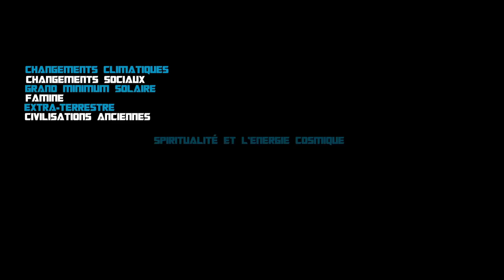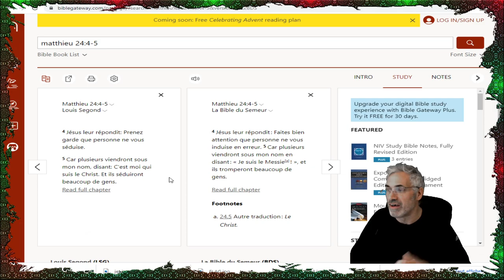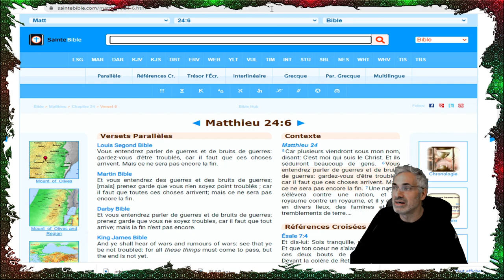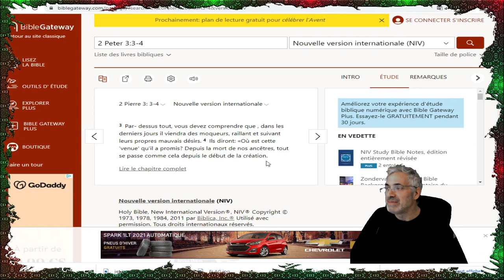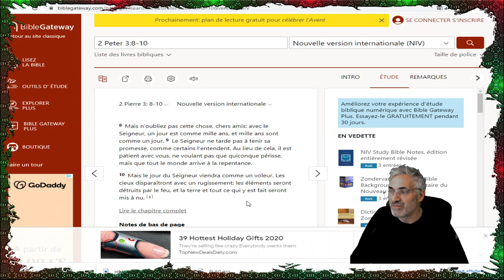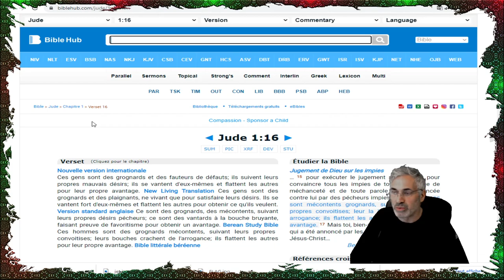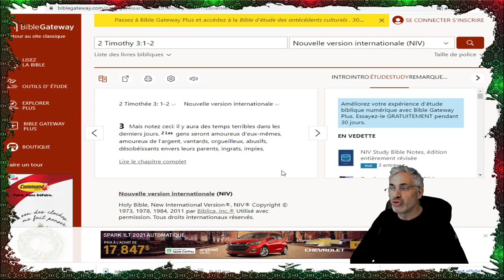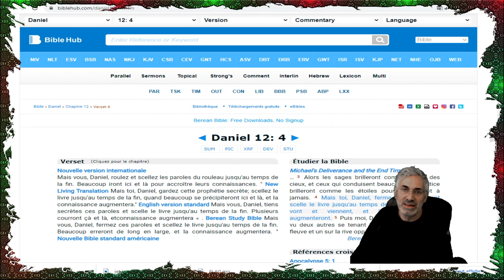DIEU DIT 'VOIÇI LES 11 ÉVÈNEMENTS A VENIR QUI ANNONÇENT LA FIN FIN DES TEMPS'